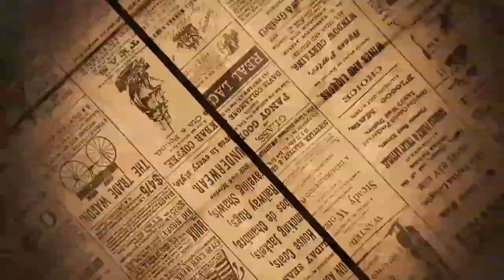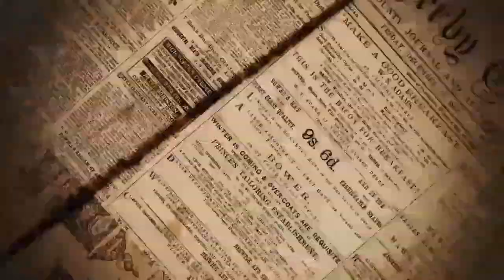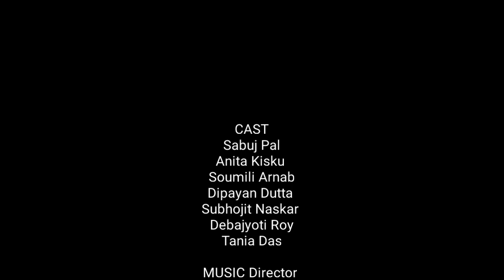Gaming Paapies || Season 1 || Episode 2